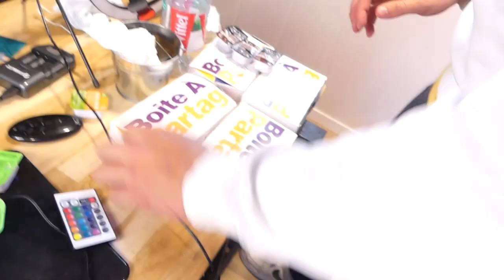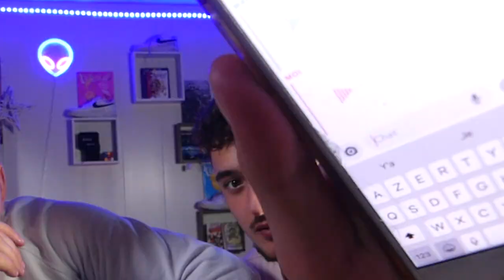NUGGETS CHALLENGE DE CHEZ MACDONALD'S ! (Incroyablement bon)